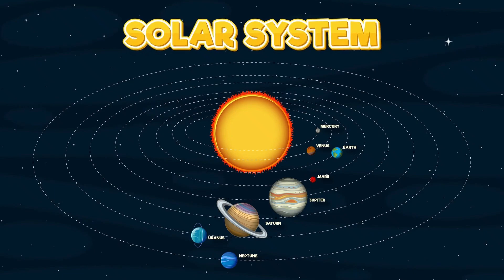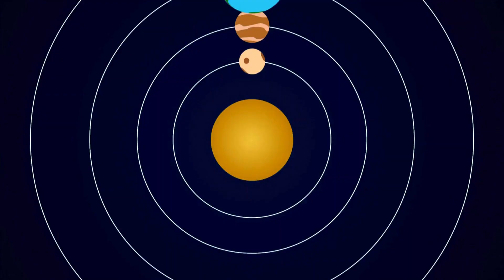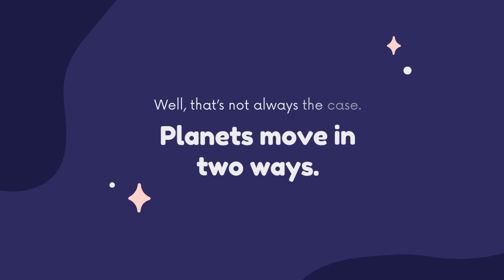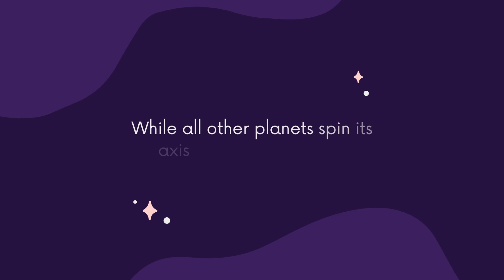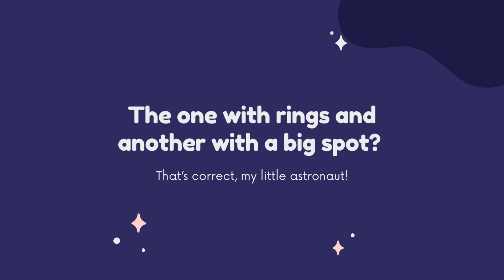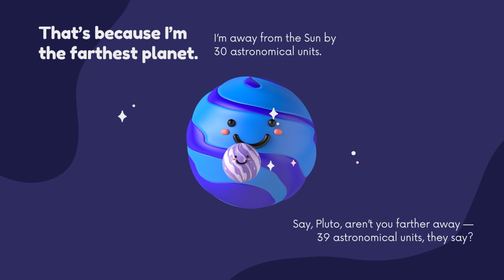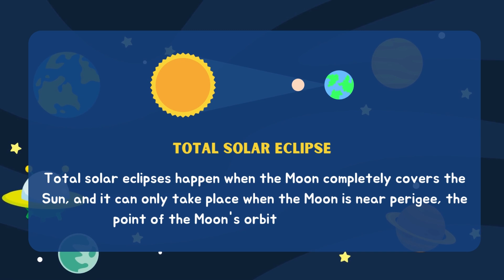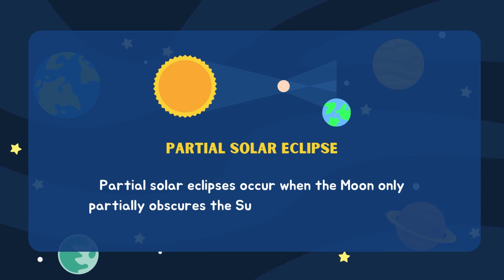🌍✨ Solar System Song & Story! Meet the Planets & Watch a Solar Eclipse! 🚀🌞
Description:
🌟 Welcome to an exciting space adventure! 🚀 In this fun and educational video, kids will sing along to a catchy Solar System Song, learn fascinating facts about all eight planets, and discover the magic of a solar eclipse! 🌙☀️

🪐 What’s Inside?
✅ A fun Solar System Song introducing all the planets! 🎶
✅ An engaging storytime where kids meet each planet and learn cool facts! 📖
✅ A simple, easy-to-understand explanation of a solar eclipse! 🌑🌞
✅ Colorful animations and exciting space visuals! 🌠

👩‍🚀 Perfect for:
✔️ Curious kids who love space & science! 🌌
✔️ Parents & teachers looking for educational videos! 🍎
✔️ Fun learning at home or in the classroom! 🏫

A solar eclipse happens when the Moon blocks the Sun’s light, creating a magical moment in the sky! 🌑✨